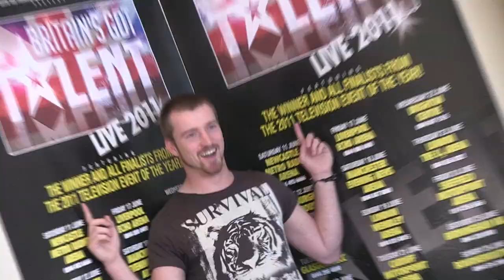Exclusive: Jai McDowall chat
Britain's Got Talent winner Jai McDowall takes time out from his busy schedule to chat to dailyrecord.co.uk about how it felt beating bookie's tip Ronan Parke win the TV talent show, his future plans, and what advice he would give to anybody thinking of entering next year's shows.